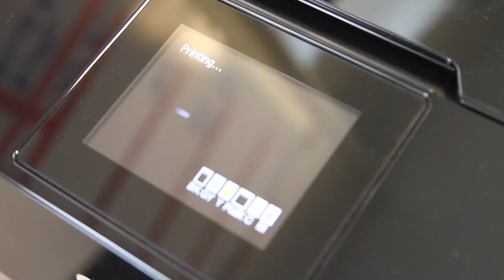Fitzy prints nude Wippa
Thanks to Canon for the Pixma printers!